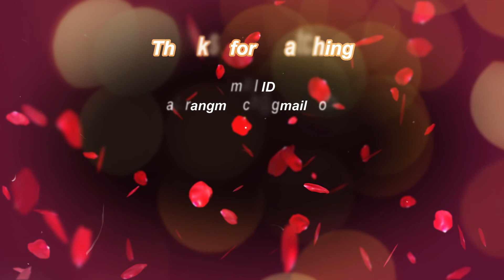Desiner sarees | Fancy sarees Part-1